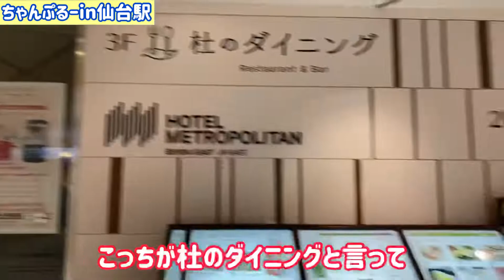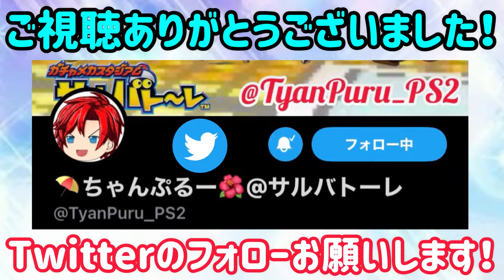【お出かけ】初日の出とちゃんぷるーin仙台駅！！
☆動画の説明☆
某子龍殿の企画をちゃんぷるーchでも実現！！
あと、新年1発目のお出かけ動画で日の出を見るぜ！！！🎍⛩🌅

リクエストも受け付けています！

PS2のサルバト〜レを中心にやっているチャンネルです(〃・д・) -д-))ﾍﾟｺﾘﾝ

将棋・花札・麻雀・スクフェスAC・PUBGMOBILE・チュウニズム・あつまれどうぶつの森、桃鉄、バトルスタジアムDON、バカゲー等

サルバトーレは続編が出ることを祈っている（-人-）目標はプロサルバトーラー！
欲しい方は、ヤフオクなどでめっちゃ安く売られてますぜ！！d=(*´▽｀*)=b

ホテル泊まるのも趣味です！ちゃんぷるーinホテルをシリーズ企画として撮っています！🏨
目標としてはお出かけ動画を撮影して、最終的に日本全国を回ったものを作りたいです(*´ω｀*)

知ってる方とのんびり語りたいです！！
✨好きな漫画やアニメの名言！✨

☆カテゴリーやハッシュタグ☆
ape escape
サルゲッチュ
ピポサル2001
ミリオンモンキーズ
サルバトーレ
サルバト〜レ
ガチャメカスタジアムサルバトーレ
ガチャメカスタジアムサルバト〜レ
PS2
プレイステーション2
サルゲッチュ20th
あつまれどうぶつの森
桃鉄令和
桃太郎電鉄
桃太郎電鉄昭和平成令和も定番！
みんなのGOLF4
PUBGMOBILE
CHUNITHM
NintendoSwitch
任天堂
お出かけ
実写
グルメ
スイーツ
旅行
ゲーム
アニメ
料理
ちゃんぷるー